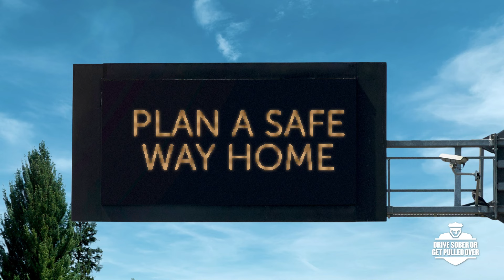Plan Ahead for Cinco De Mayo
If you're going out on Cinco de Mayo, make a plan to protect yourself and others. Designate a sober driver or safe way home BEFORE you go out. DriveSober or Get Pulled Over.